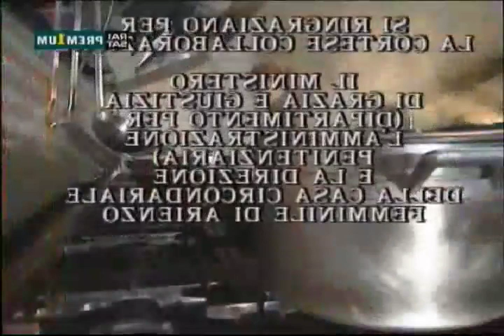STORIE MALEDETTE: profumo, passione e sangue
Franca Leosini e Petronilla D'Agostino